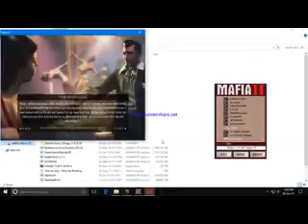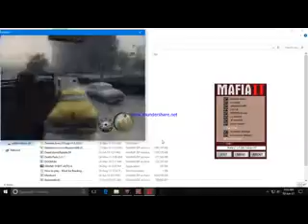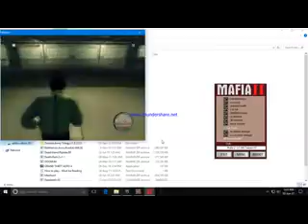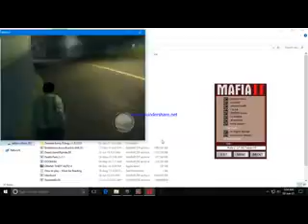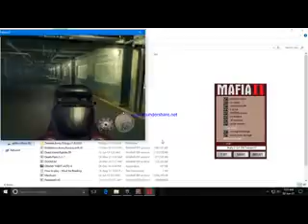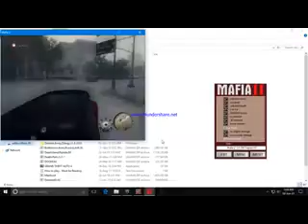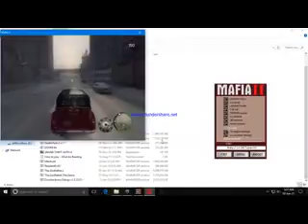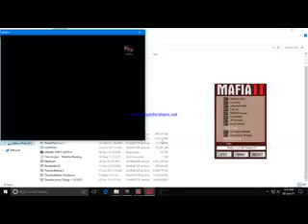mafia 2 Joe's adventure mission 21